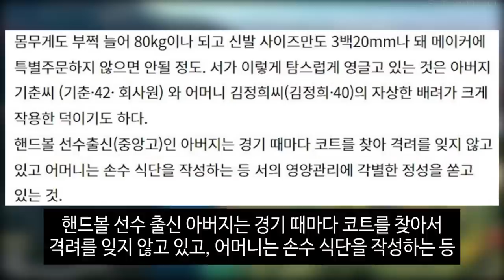서장훈 모친 몸져누워 일어나지 못한 상황.. 오정연과 이혼 후에도 서장훈을 지켜준 부모님 근황